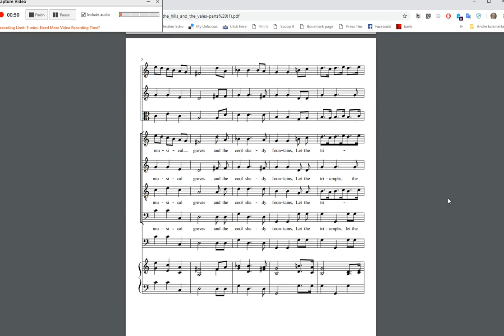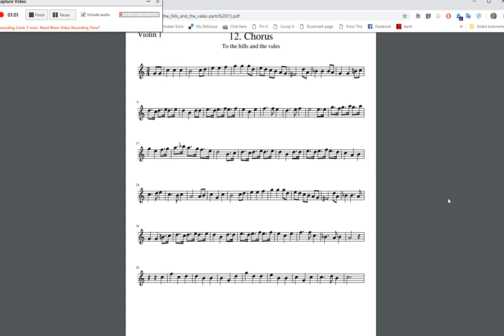Laste ned enkeltstemmer fra musescore.com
Videoen viser hvordan du kan laste ned et partitur inkludert separate stemmer fra musescore.com. I eksempelet ser du et parti fra Purcell sin opera Dido og Æneas, for blandet kor, strykere og continuo.

Etter å ha lastet ned en pdf-fil, kan du distribuere den til utøverne som kan skrive den ut på papir eller legge den på nettbrettet sitt.

Du trenger en PRO-konto på musescore.com for å utnytte denne funksjonen.